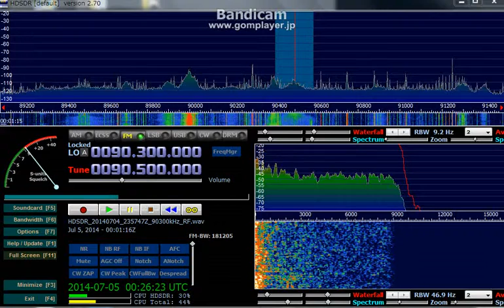90.5 MHz 新聞広播 / July 05, 2014 0000 UTC